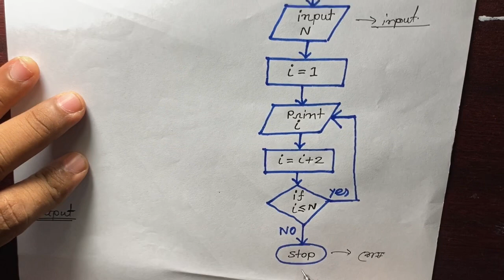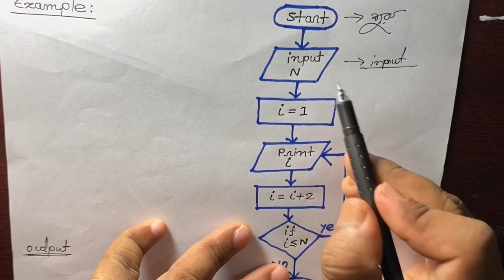for loop এর ব্যবহার - পার্ট ১ || Use of for loop part 1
সি প্রোগ্রামে for loop এর ব্যবহার- পার্ট ১
অধ্যায়- প্রোগ্রামিং ভাষা

এর আগের অংশের লিংক

এর পরের অংশ অর্থাৎ পার্ট ২ এর লিংক

উচ্চতর গণিত ক্লাসের জন্য